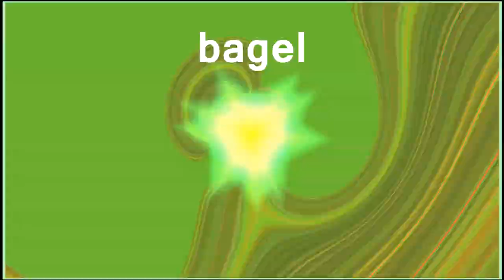beached - TF2 pyro montage